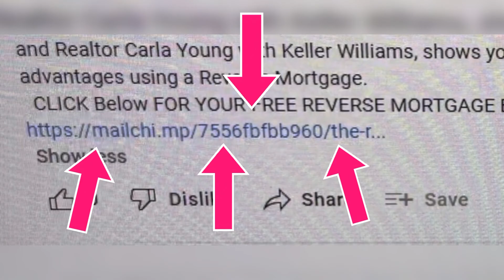Is it better to Rent or buy in 2022?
Sun City retirement communities, and Sun City Arizona can be considered one of the best states to retire in the nation. An easy decision for some... what is not such an easy decision is whether you can answer the question "Is it better to rent or buy in 2022" that is the question. It all comes down whether it's more cost effective to renting vs buying pro's and cons. You don't need a mortgage calculator to figure that out for you. Fred DeLuca of Fairway Mortgage and Carla Young of West USA Realty have done all the hard work for you.
In 2022, this channel is for you. You'll learn mortgage trivia questions, down payment information, and tips on how to make your home purchase a success. I'll be sharing with you home loan news and updates, tips on how to get pre-qualified, and information on making your home purchase a success.
Fred DeLuca
Fairway Mortgage